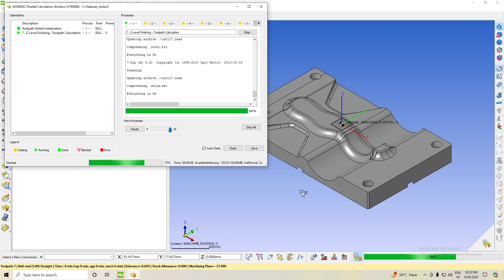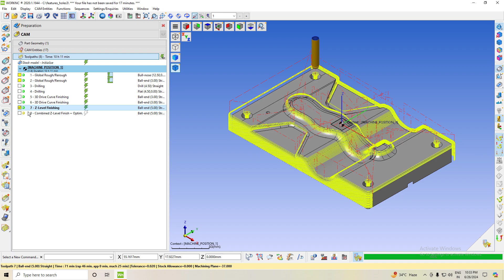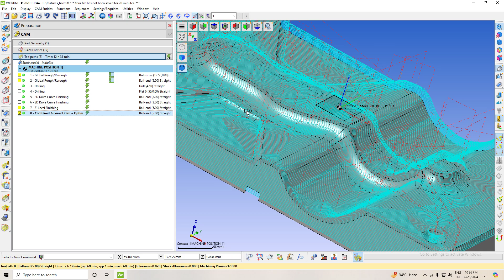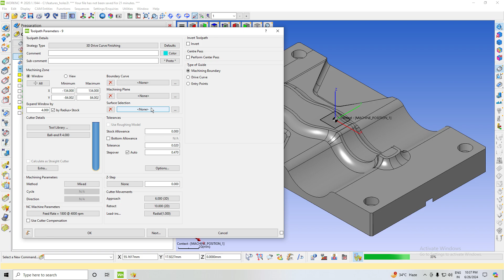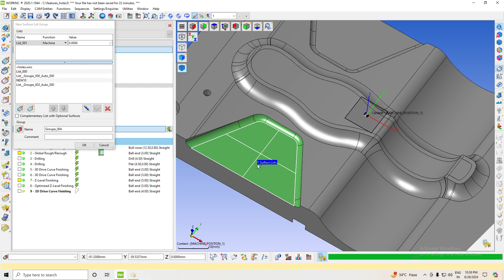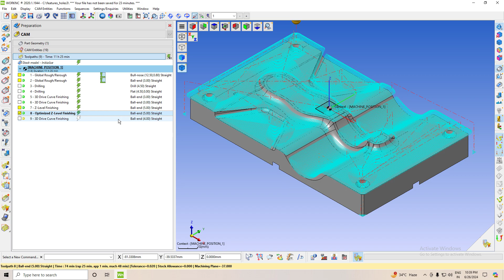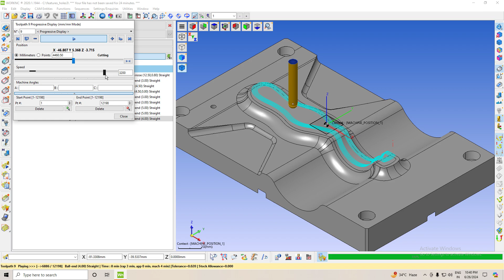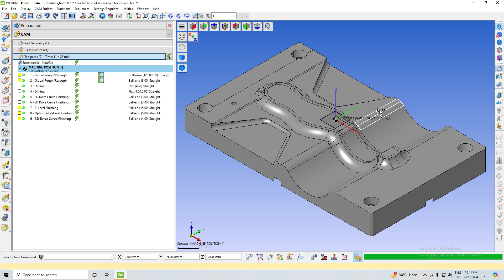WORK NC BASIC FINISHING HINDI TUTORIAL FOR BEGINNERS